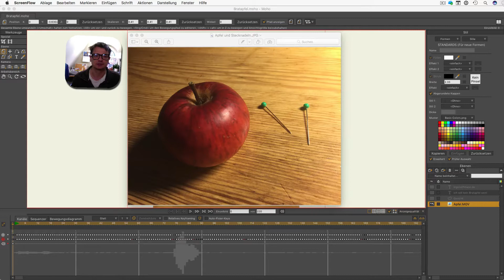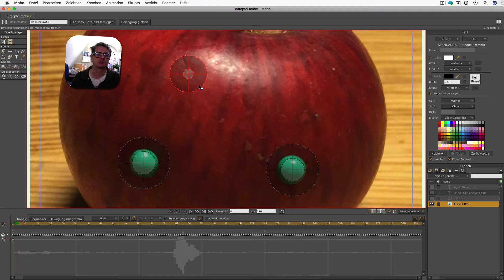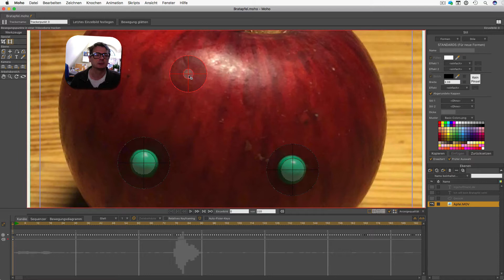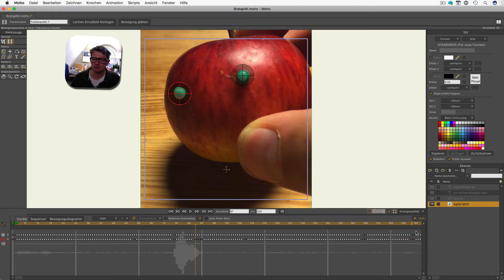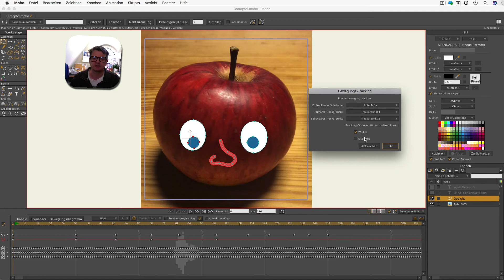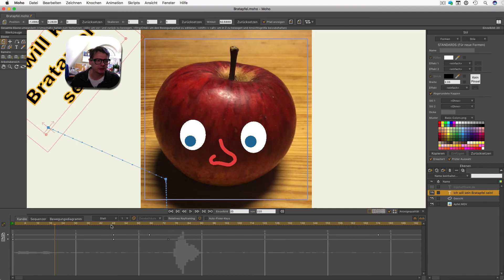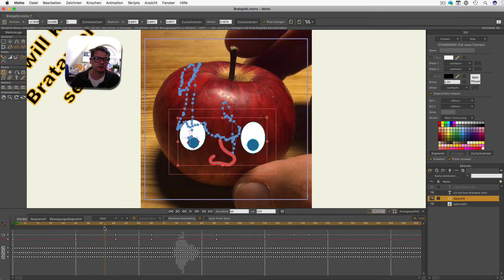Moho 12 Tutorial - Video tracken und Gegenstand animieren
Tutorial zu Moho 12 von SmithMicro. Eure eigenen Kreationen könnt Ihr auf meinem Pinterest Pinboard hochladen

Hier habe ich mich von Sean Charmatz (YouTube , oder Instagram ) inspirieren lassen.